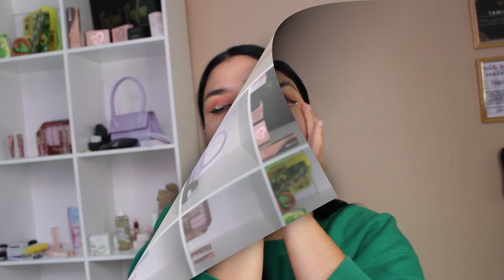GRWM FT. MI PLAYLIST DE DESAMOR 💔💃🏻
Holaaaaa
Chicas y chicos hoy les dejo mi GRWM con mi lista de canciones para hecharnos unas bien heladas espero les guste mucho 🤍.

XOXO.